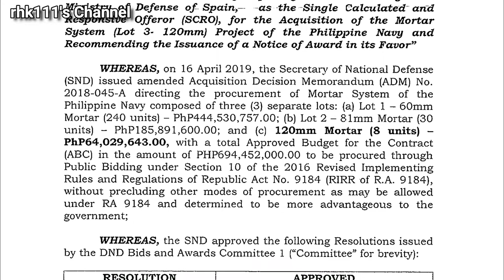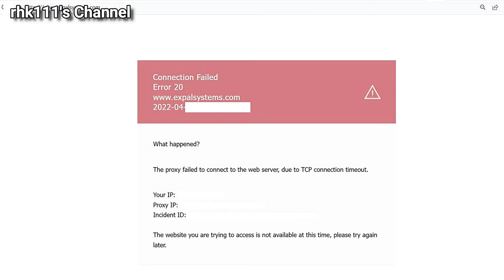Phl Marines acquiring 120 mm Mortars from Expal; PT PAL the lowest Bidder for the Landing Docks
The Philippine Marine Corps (PMC) is acquiring 120 mm cal. Mortars from Expal Systems SA while PT PAL Persero was the Lowest Calculated Bidder for the bidding of the latest Landing Docks (LD) of the Philippine Navy (PN)
* Audio generated from the TTSFree.com Website using the English (Singapore) - Male - (Wayne) (SG) TTS Server 2
* Images and Videos used are from the:
- Department of National Defense (DND) Website
- Expal Systems SA Website
- Philippine Embassy in Indonesia Facebook Page
- Defense Now YouTube Channel
- Wikimedia Commons
* Music is "Abyss" by Rexlambo from the FreeStockMusicdotcom Website